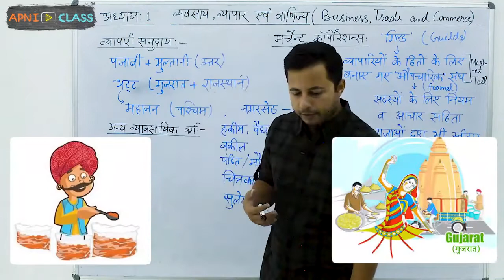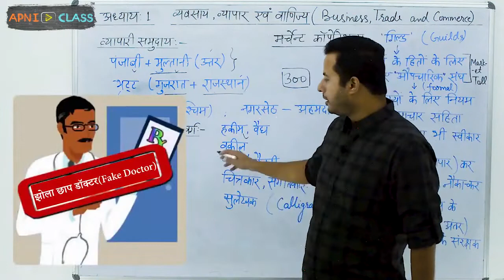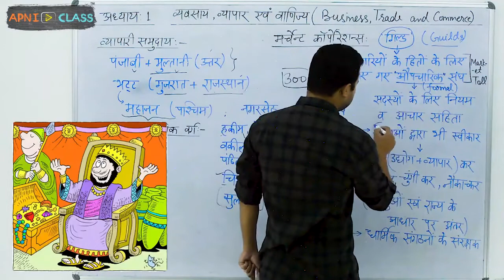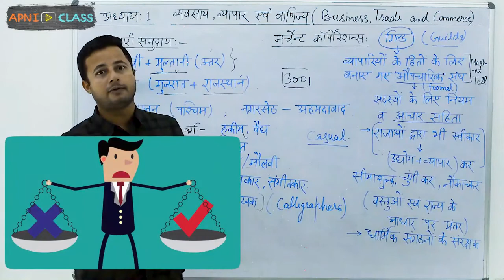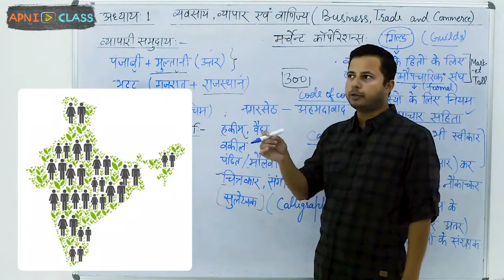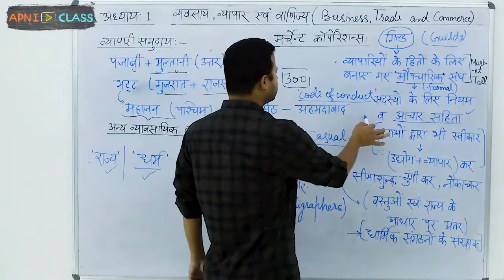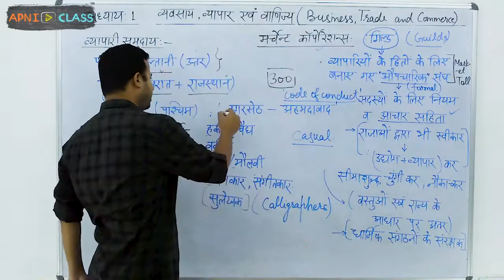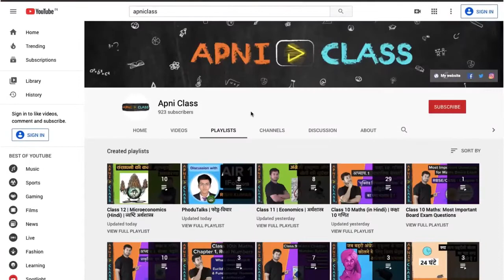Trading Communities & Merchant Corporations | Class 11 Business Studies | Chapter-1 (Part-6)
➤Trading Communities & Merchant Corporations in this video.